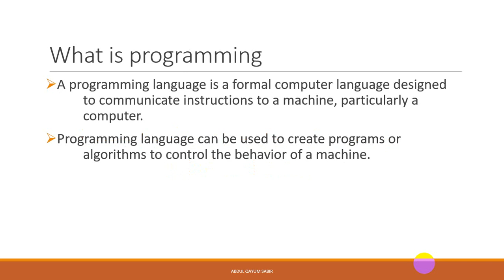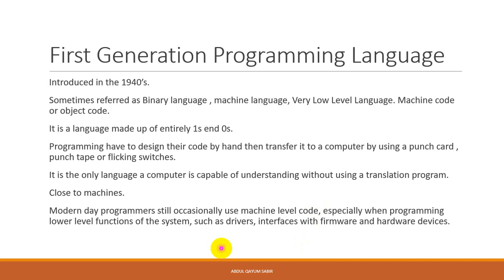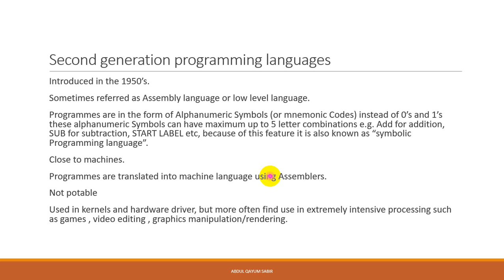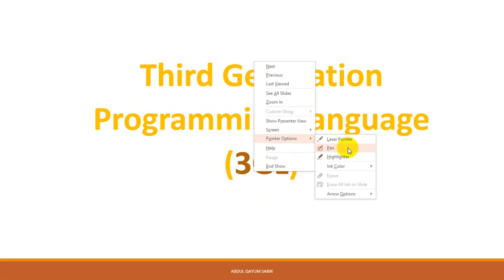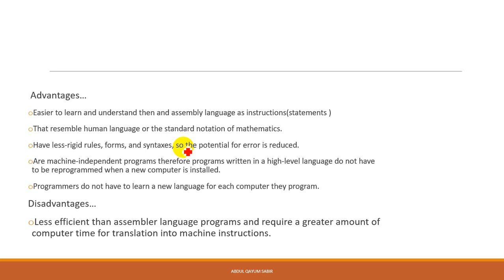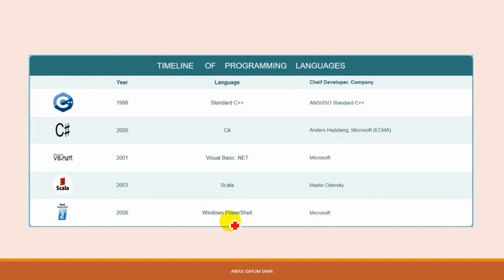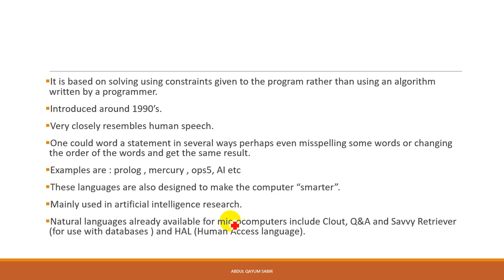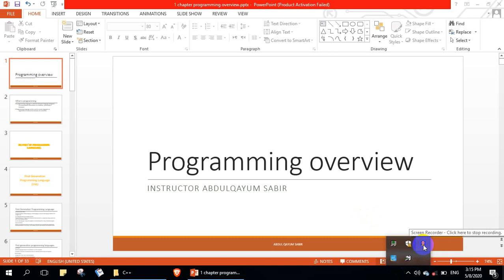2nd semester programming language-I